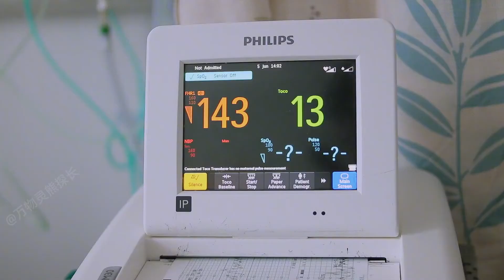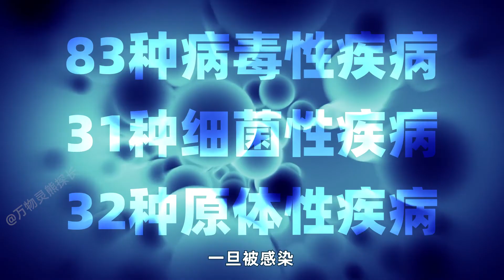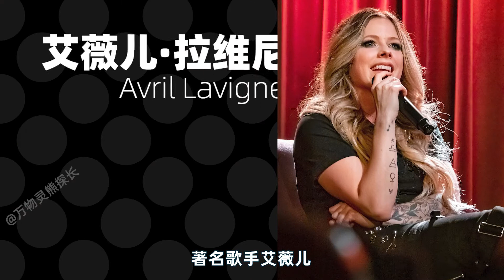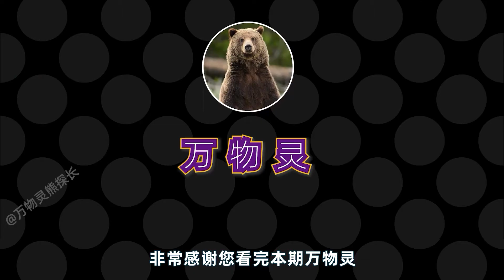蜱虫被称为“夺命虫”危害有多大？大连女子被咬，一周后不幸身亡【万物灵】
大连的女子被蜱虫叮咬导致病毒感染，短短七天就失去了生命，生活中随处可见的虫子竟有如此大的威力，它能带来哪些伤害？

万物灵 动物世界 蜱虫 "我们特别关心动物的幸福和安全，因此我们确保视频中没有任何形式的动物虐待。"